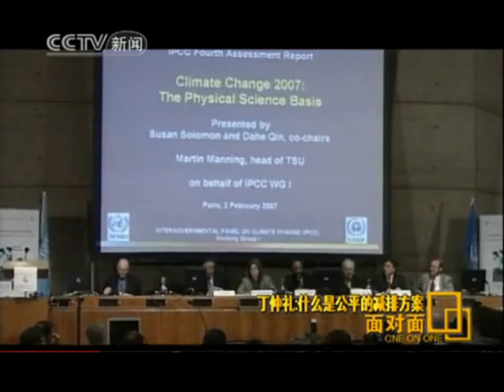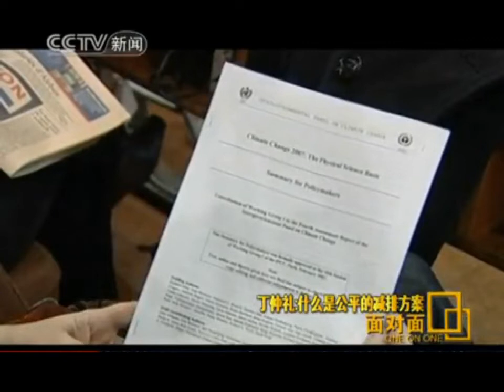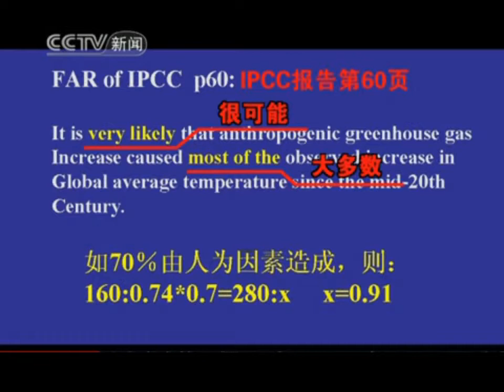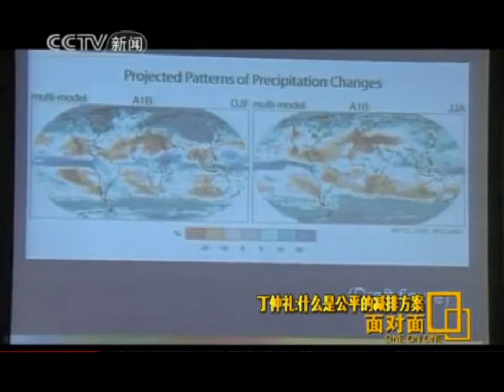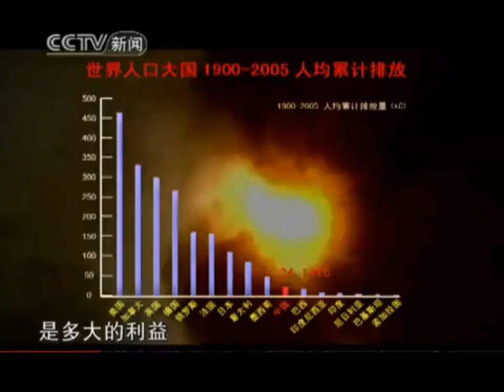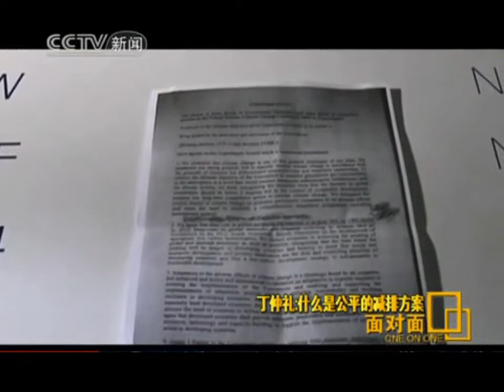十年前柴静采访丁仲礼关于节能减排，为什么中国不同意IPCC方案？如今中国已建成全球最大清洁发电体系，送电规模是十年前两倍以上，节能减排走在世界前列！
能源是经济发展的基石，在过去的十年里，中国能源自主保障能力显著提升，建成了全球最大的清洁发电体系，能源结构不断优化。2012年至今，中国风电累计并网装机增长了4倍以上、太阳能装机增长近90倍，新能源在电力装机中的占比也增长近4倍达到26.7%，已构建成多元清洁的能源供应体系，形成了横跨东西、纵贯南北、覆盖全国、连通海外的能源基础设施网络，能源综合生产能力显著增强，有力保障了经济社会发展需求。